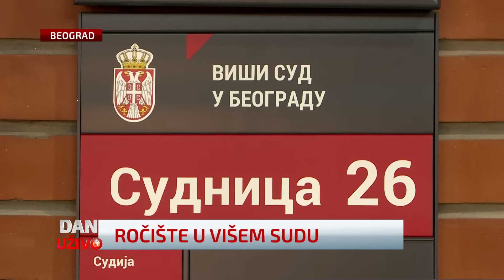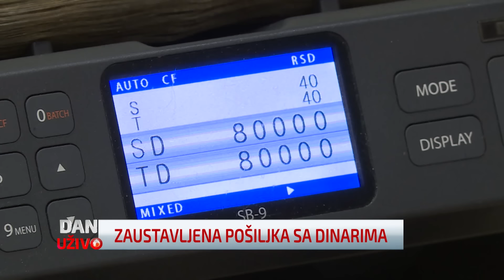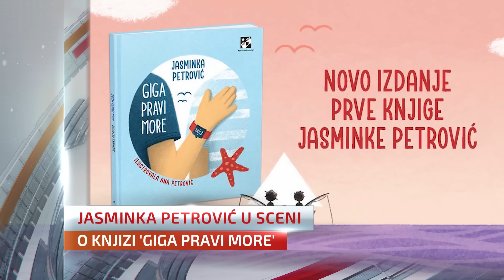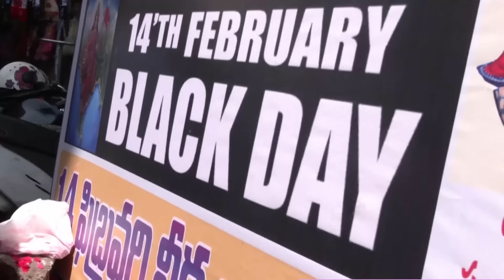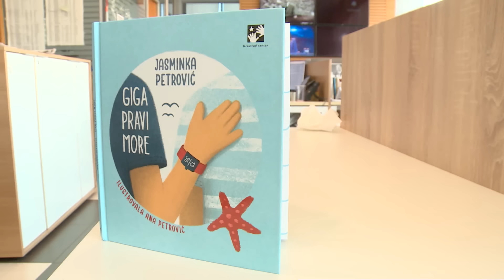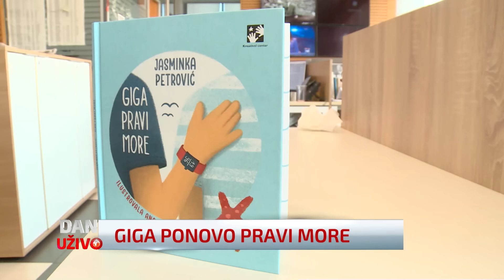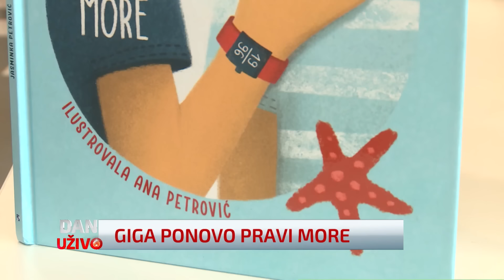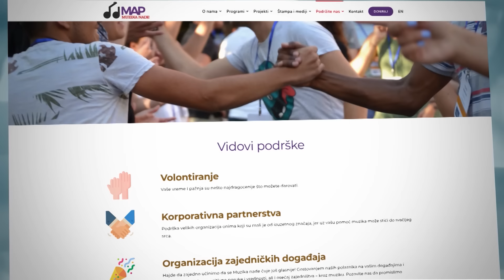Dan uživo (14.02.2024)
Pogledajte novu epizodu TV emisije Dan uživo, za sredu 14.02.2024.